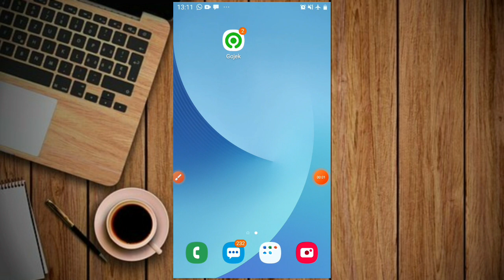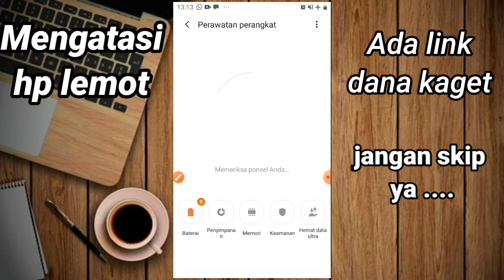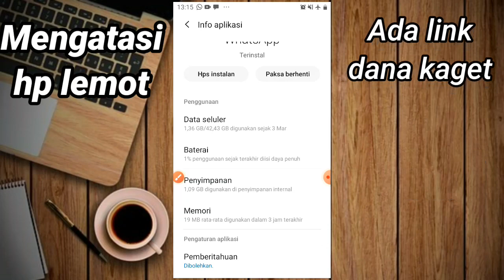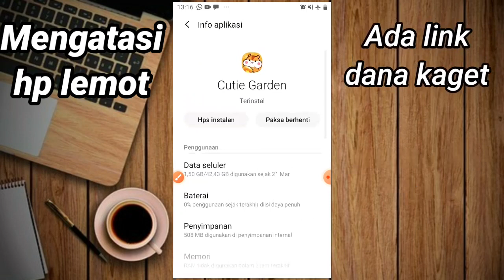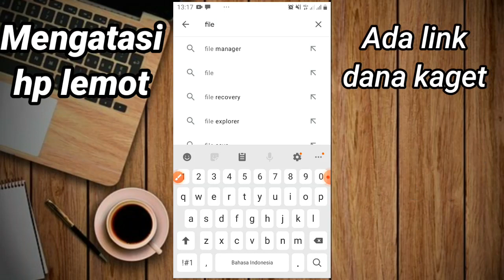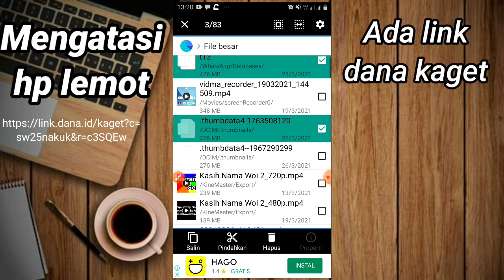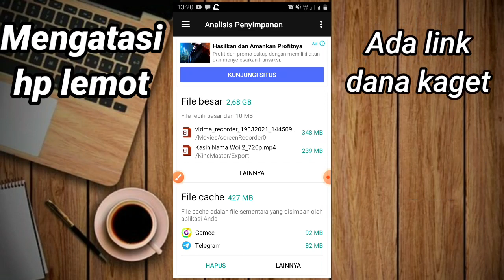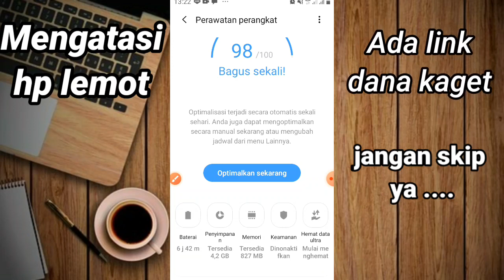Cara mengatasi hp lemot || ada link dana kaget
jangan di skip ya videonya, ada link dana kaget buat kamu semua.

yang mau ikutan give away,
syaratnya :
》 video ini harus tembus 100 like dalam 3 hari sejak video tayang
》 silahkan komen dengan format nama (sesuai pada akun dana) + no hp (sesuai akun dana) + komen yang menarik semoga beruntung.. 👍👍👍

Jangan lupa, setiap kelipatan 50 like saya akan kirim link dana kaget di kolom komentar